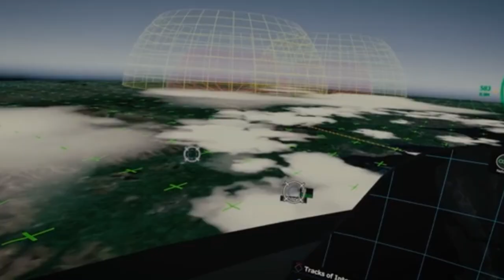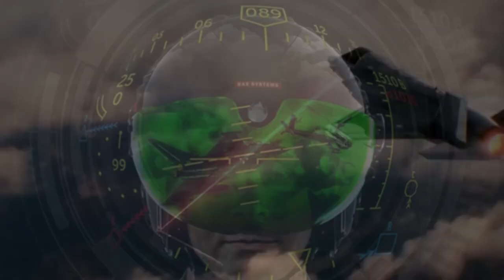The Secret Tech Behind the UK’s Tempest Fighter Jet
The UK’s 6th-Generation Tempest Fighter Jet is here—and its engineering is insane.
From firing laser weapons, controlling swarms of drones, to using AI that reads a pilot’s mind, the Tempest is designed to change air combat forever. Built by the UK, Italy, and Japan under the Global Combat Air Programme, this jet could cross the Atlantic without refueling, all while staying nearly invisible to radar.
In this video, we break down:
✈️ How the Tempest cockpit uses augmented reality instead of buttons
⚡ The Rolls-Royce engine that generates 10× more power than today’s fighters
🤖 AI co-pilot tech that supports the pilot under stress
🛩️ Why it’s built to command drones and swarms in battle
♻️ Futuristic manufacturing with 3D printing and recycled jet parts
📅 When you can expect the first demonstrator to fly